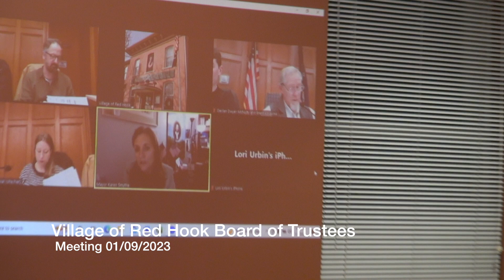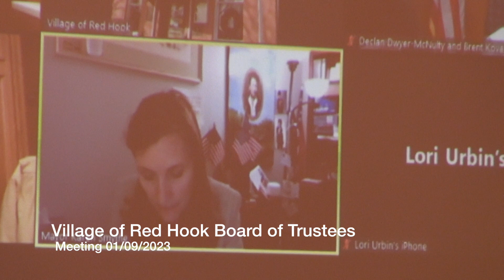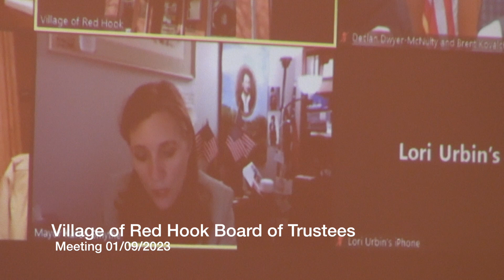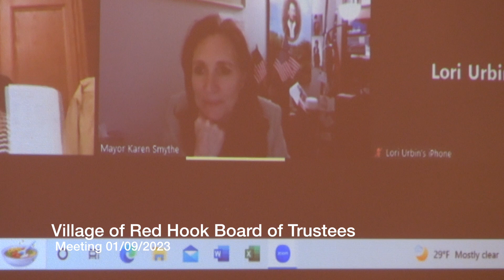Village of Red Hook Board of Trustees Meeting 01/09/2023